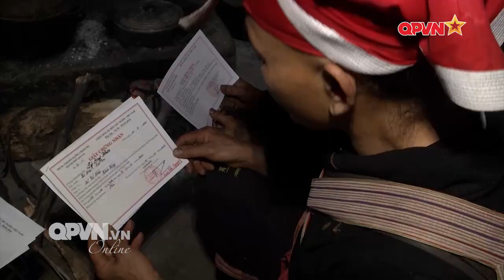Chờ đợi mòn mỏi 2 năm và cái kết